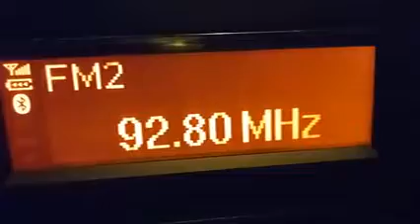SS T2 20220718 230030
VÍDEOS DX-FM TROPO - SON SERVERA (MALLORCA) (2)
Día 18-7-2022. De 23'00 a 23'10 hora española (-2 UTC).

91'5 Radio Deejay, Capoterra (I-SAR-CA) -sin confirmar-
92.8 Radio Azimut, Erice (I-SIC-TP)
94'3 Radio Capital, Sciacca (I-SIC-AG)
100'2 RTL, Sciacca (I-SIC-AG)